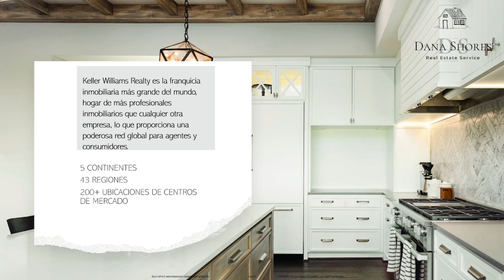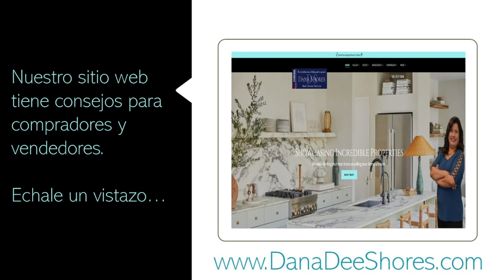KELLER WILLIAMS WORLDWIDE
Keller Williams Realty es la franquicia inmobiliaria más grande del mundo, hogar de más profesionales inmobiliarios que cualquier otra empresa, lo que proporciona una poderosa red global para agentes y consumidores.

5 CONTINENTES
43 REGIONES
200+ UBICACIONES DE CENTROS DE MERCADO

KW tiene un alcance global que permite que su propiedad se transmita a compradores interesados ​​en todo el mundo. Mi red global me permite comercializar su propiedad a la mayor audiencia posible.

Realtor Dana Shores
02006316

Keller Williams Corona Realty
01406566

**Commission Rates are Fully Negotiable. Each Office Is Independently Owned and Operated. If your property is listed with another Broker, this is not a solicitation. **